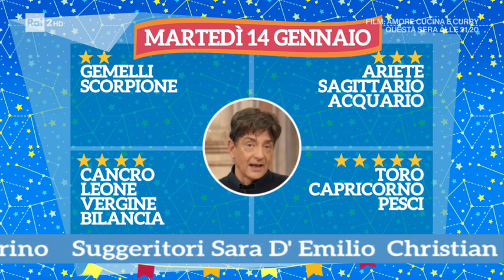L'oroscopo di Paolo Fox - I Fatti Vostri 14/01/2020